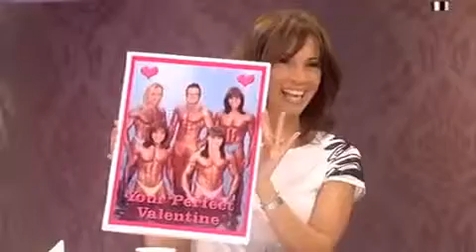Loose Women│Alan Carr Interview│11th February 2010